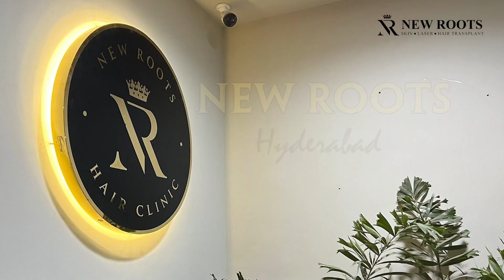Happy Clients, Beautiful Results: The Joy of Hair Transplants in Hyderabad | New Roots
Experience the joy of transformation at New Roots Hair Clinic! Our happy clients speak volumes about their satisfaction after undergoing hair transplants in Hyderabad. Radiant smiles and beautiful results tell the story of renewed confidence and self-esteem. Discover the transformative journey through the eyes of those who have entrusted us with their hair restoration.

At New Roots, we go beyond just hair – we create moments of joy and satisfaction that last a lifetime. Ready to embark on your own journey to happiness? Join us at New Roots Hair Clinic, where every client's satisfaction is our ultimate success.